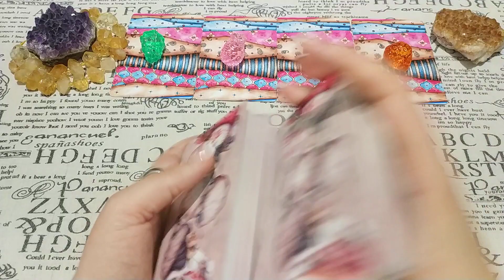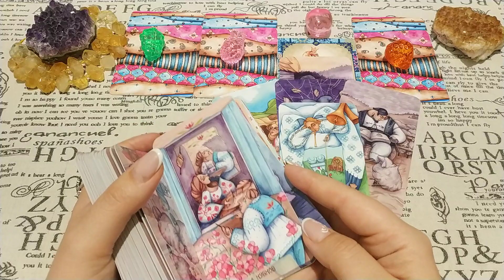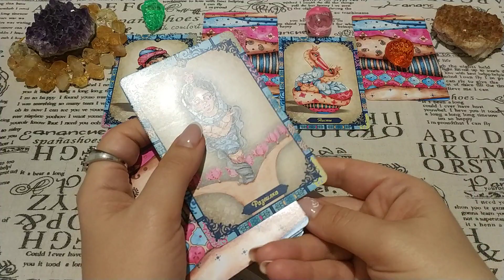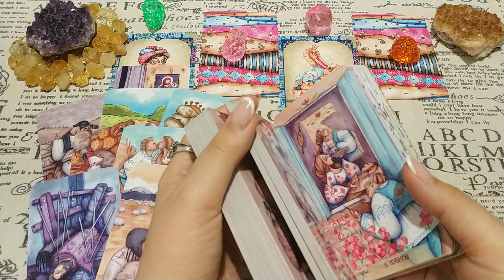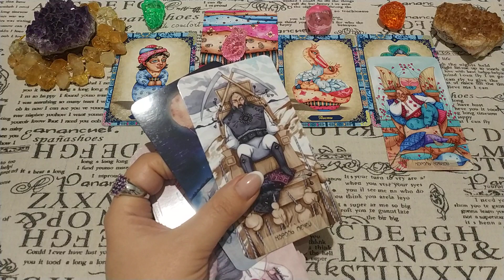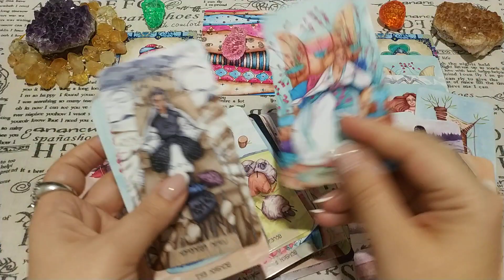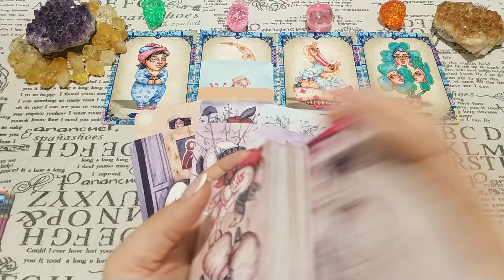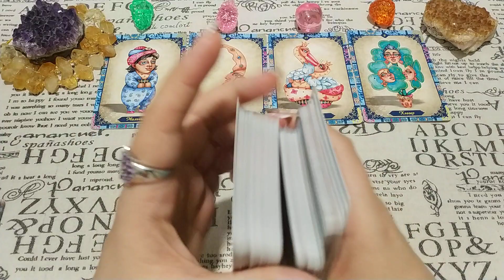Бумеранг назрел! Как долбанет обидчика? Общий расклад.